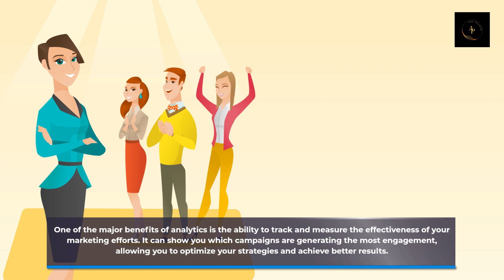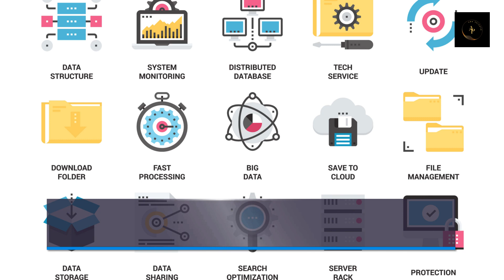"Unleashing the Potential Decoding Your Audience Insights with Analytics"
In this captivating and informative video, we delve into the realm of analytics to unlock the true power of understanding your audience. With the title "Unleashing the Potential: Decoding Your Audience Insights with Analytics," we explore the vast array of data and insights available to content creators on YouTube. Join us as we demystify the world of analytics and showcase how they can provide invaluable guidance for improving your YouTube content strategy. From deciphering audience behavior patterns to identifying popular demographics and gaining insights on viewer preferences, we'll show you how to harness the full potential of analytics to take your channel to new heights. Learn the art of leveraging analytics to optimize your video content, engage with your audience more effectively, and create videos that truly resonate with your target viewers. Discover the benefits of understanding viewer retention, engagement metrics, and demographic data to tailor your content specifically to the interests and preferences of your audience. Uncover the secrets behind the success stories of top YouTubers who have masterfully used analytics to refine their content, increase their subscriber count, and generate viral videos. Gain access to practical tips, tricks, and best practices that will empower you to make data-driven decisions and maximize your channel's growth. If you're a creator seeking to boost your YouTube presence or a business looking to reach your target audience through video marketing, this video is your gateway to unlocking the true potential of analytics. Take advantage of the wealth of data available to you and revolutionize your YouTube strategy today!

For those of you joining us for the first time, I'm Ana Peixoto, an entrepreneur based in Miami. My channel is dedicated to sharing insights on earning money online, as well as featuring engaging documentaries enjoyed by a wide audience.